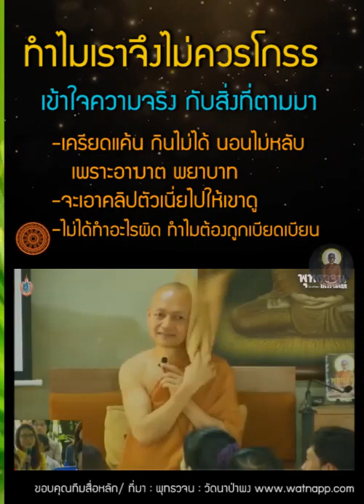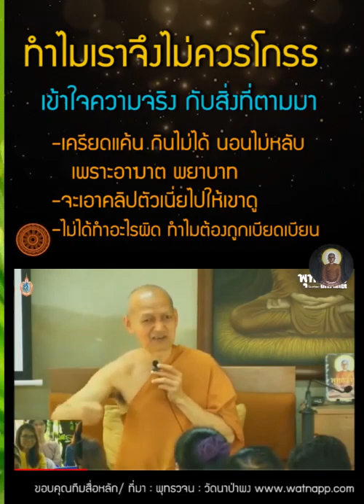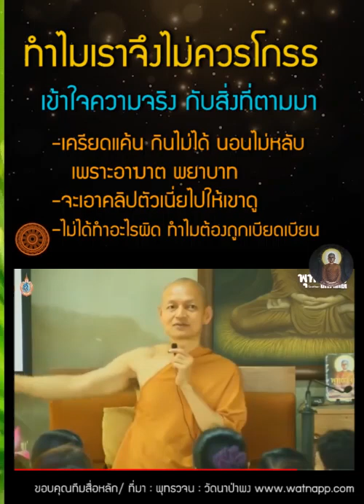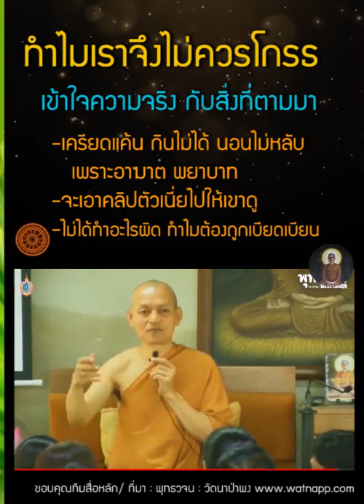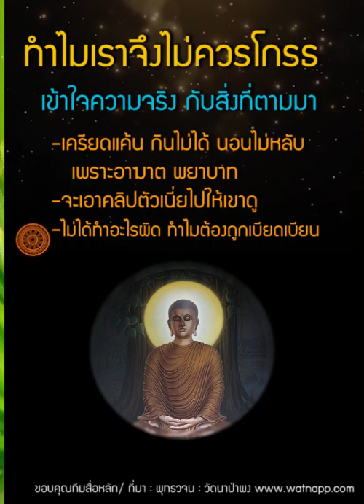เครียดแค้นจนกินไม่ได้นอนไม่หลับแล้วได้อะไร? , คิดมาก มักโกรธ อาฆาต พยาบาท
ทำไมเราจึงไม่ควรโกรธ เข้าใจความเป็นจริงกับสิ่งที่ตามมาทุกครั้งที่เราคิด(โกรธ)
-เครียดแค้น กินไม่ได้ นอนไม่หลับ เพราะอาฆาตพยาบาท
-จะได้เอาคลิปนี้ไปให้เขาดู
-ไม่ได้ทำอะไรผิด ทำไมต้องถูกเบียดเบียน

ถ่ายทอดคำสอนของพระพุทธเจ้าโดย พระอาจารย์คึกฤทธิ์ โสตฺถิผโล วัดนาป่าพง จ.ปทุมธานี

คำสอนพระพุทธเจ้า บอกทางแก่คนหลงทาง พุทธวจน ทางนิพพาน ຕາມຮອຍທັມພຣະສາດສະດາ
ร่วมบุญสนับสนุน